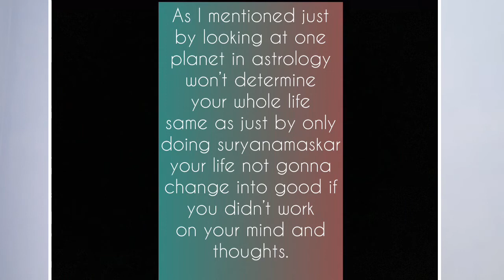Sun in Astrology + Numerology 1, 19, 28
Hello my dear people,

In this video I am sharing my knowledge about vedic astrology and based from my own experience of readings.

I practice witchcraft, tarot, vedic astrology.
Whatever infos I said here is based from my own readings, research and learning. I practice vedic astrology for more than decade now and for me vedic astrology is more accurate and very interesting research I have done so far and endless lifetime learning. From nakshatras to planet placements it makes the readings more relevant for me.

Share your comments down below if this resonates with you or someone you know. And do share your experience about the topic. Share your knowledge.

I don't do any personal readings for anyone now. Thank you.

Lamirza Grace